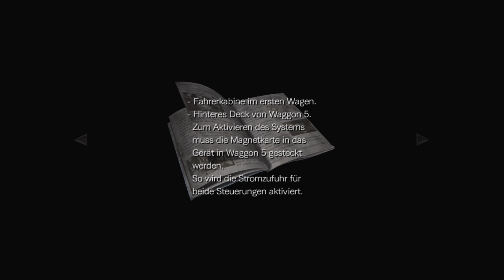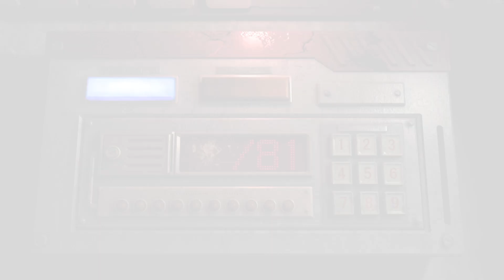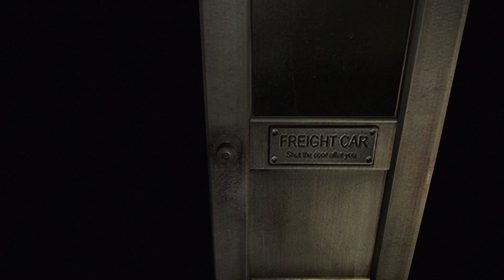Der Zug, Der Zug, Der Zug hat keine BREMSE // 🧟‍♂️ Resident Evil Zero #04 | LETSPLAY | HORROR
Empfehlungen von MIR:

Ein Monat voller Zelda Content vor dem Release von Tears of the Kingdom?? Ja geil!!! Bis A Link between Worlds jedes einzelne Zelda Game besprochen und abschließend ein RIESIGES Zelda Ranking mit ALLEN Spielen!!

Die letzte richtige ContraTV Sendung. Alle Inhalte, Clips, etc. findet ihr über diesen Link!! Und denkt daran: NUR MIT MINDSET

Impressum:
Connor Brunner